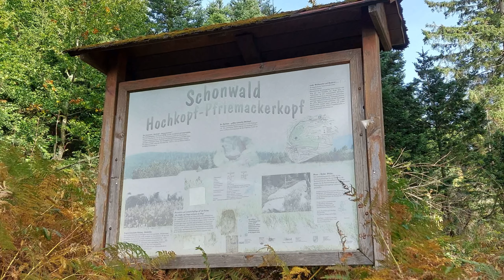Laufwoche 40 (35. Streakrun) im Nordschwarzwald🌲Trailrun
Zum Abschluss meiner 40.Laufwoche ging es im Nordschwarzwald zu einem Traillauf.
War zugleich mein 35.Streakrun.
Musikuntermalung gibt es diesmal nicht,habe ich einfach vergessen🤦‍♂️
Viel Spaß beim Video
Grüße Achim